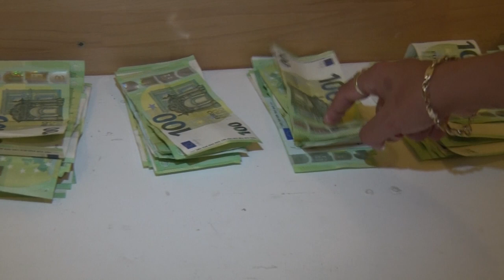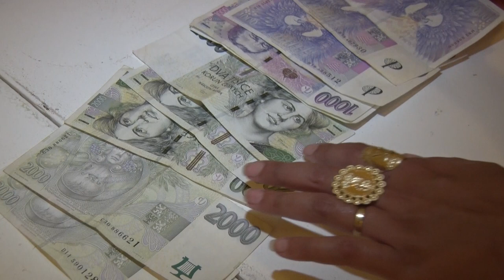Svadba - Sabina a Braňo 3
Kamera a strih - Jaroslav Múdry